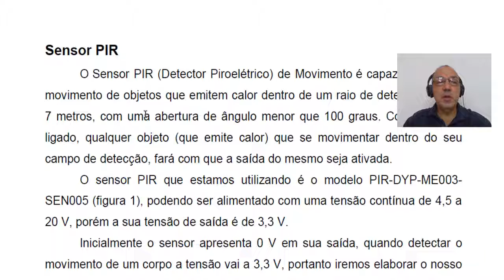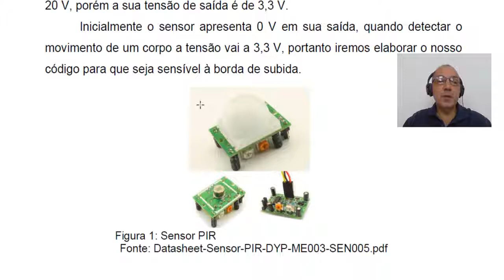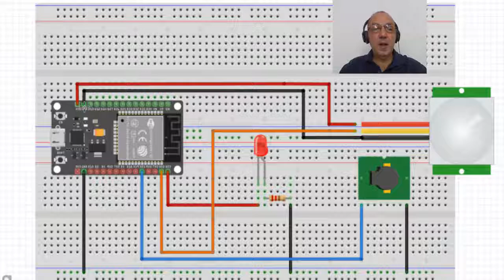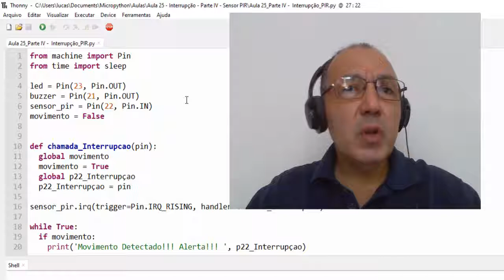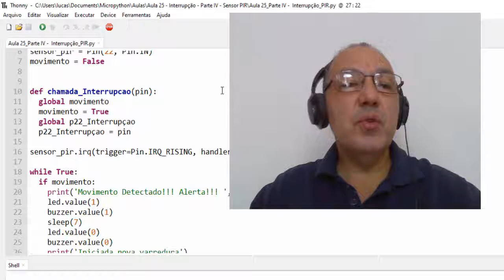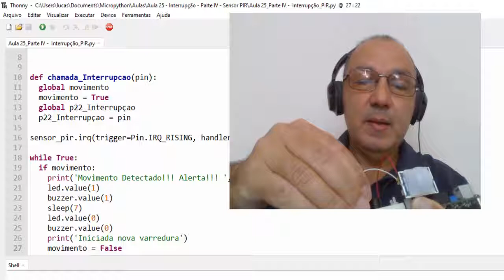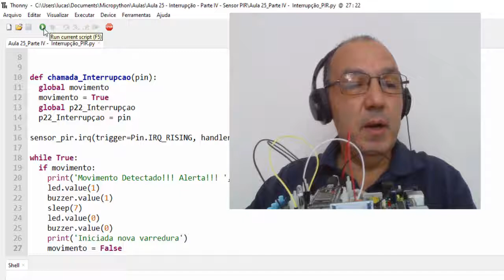Sistema Embarcado com ESP32 e Micropython - Aula 25: Interrupção Externa - Parte IV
Aula 25:  Interrupção Externa - Parte IV
Nesta aula veremos um exemplo com um sensor PIR e a instrução interrupção configurada para atuar na Borda de Subida.